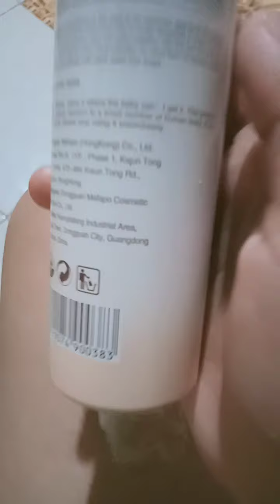Bubble Hair removal 💓😍👍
HEY guyss check this out it's a hair removal bubble cream ,I tested it in my lap to see if it's really effective and yeah proven Po sya so nakakatangal talaga siya nang buhok sa kilikili at sa  paa😁😁👍 try it guyss and see the result Kung totoo o Hindi little amount Lang Po Ang Ni lagay ko.. Subscribe and like my videos for more updates 😘😘 Thanks